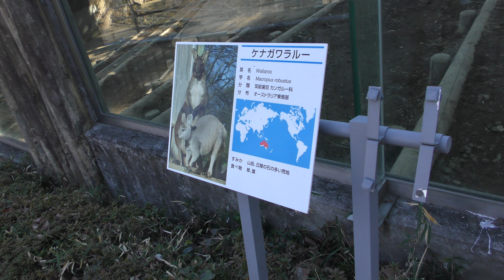ケナガワラルー (多摩動物公園) 2019年1月18日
ケナガワラルー (多摩動物公園)

□ ケナガワラルー
英名：Common wallaroo
学名：Macropus robustus